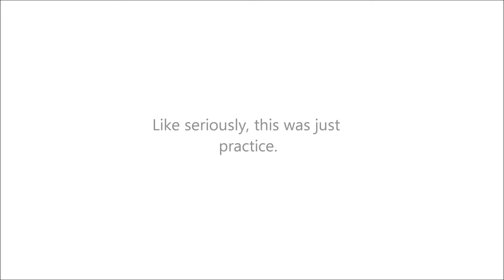Test, I'm walking here.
Tried to upload this earlier today on my phone, me phone is having a problem in lag. I decided to sleep on it.
I have more half baked toons. There's a few that are finished but I need to make audio/music to match.